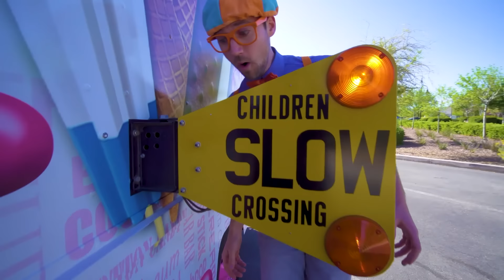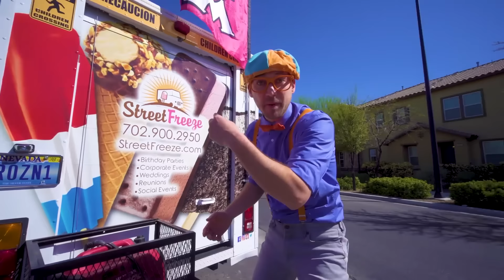Блиппи изучает вилочный погрузчик! | Блиппи на Русском | Изучай этот Мир вместе с Блиппи | Blippi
Приходите исследовать удивительный мир вместе с лучшим другом каждого, Блиппи. Как работает мусоровоз? Чем занимается пекарь? Какая детская площадка самая лучшая? Есть так много интересных вещей, которые стоит изучить и узнать. Развивайте любопытство своих детей, пока они узнают о транспортных средствах, животных, мире природы и многом другом. Блиппи помогает детям лучше понимать мир и способствует развитию словарного запаса. Блиппи любит посещать интересные места, такие как детские музеи и зоопарк! Он любит петь, танцевать, играть и исследовать. Его заразительное любопытство вовлекает юных зрителей в поиск приключений, которые помогают им расти и развиваться